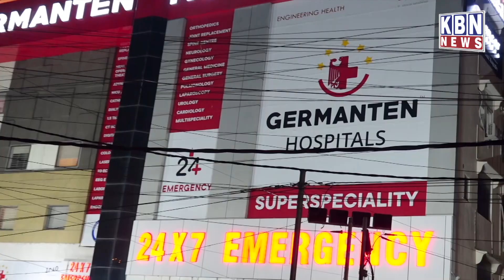Revanth Reddy listening to people's grievances in 'Praja Darbar'| KBN NEWS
Revanth Reddy listening to people's grievances in 'Praja Darbar'| KBN NEWS |  | KBN NEWS | Hyderabad News | Kbn Urdu News Channel Hyd | For More Watch at